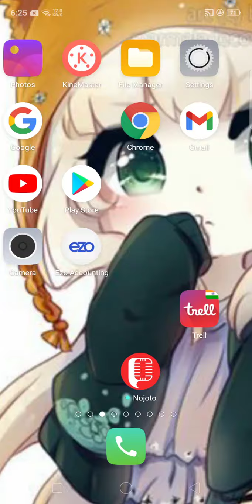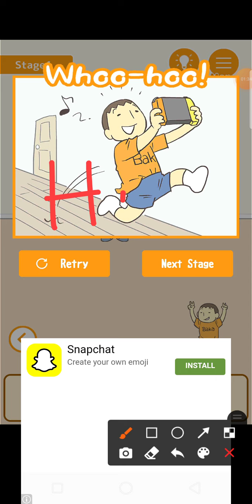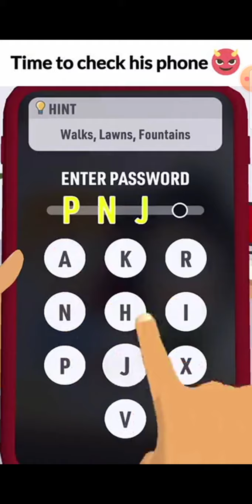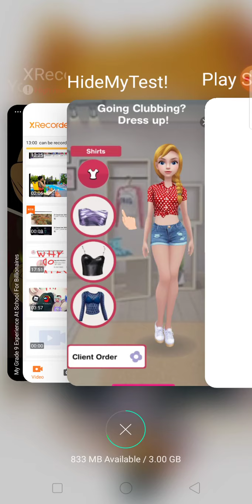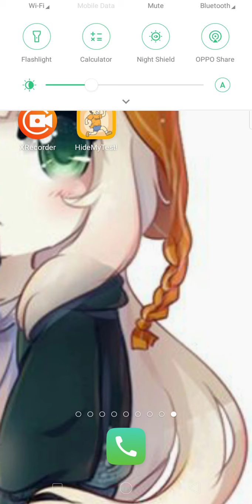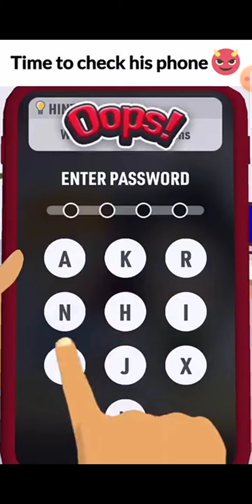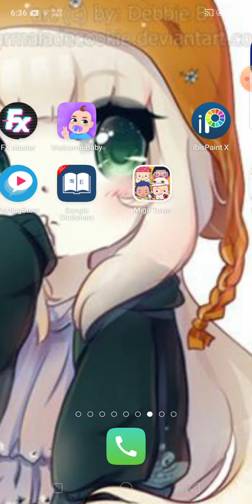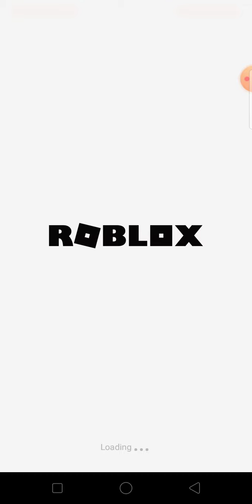playing hidemytest for the first time